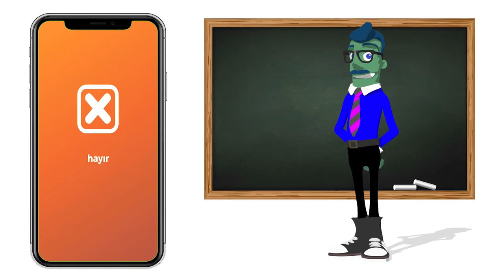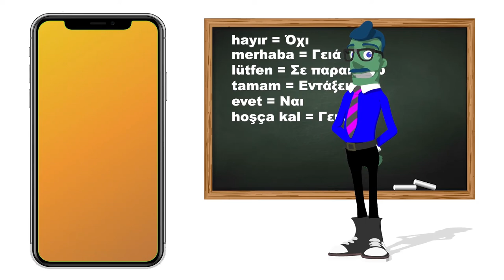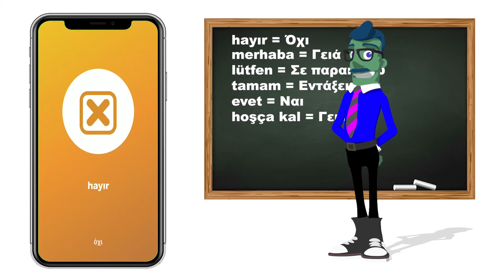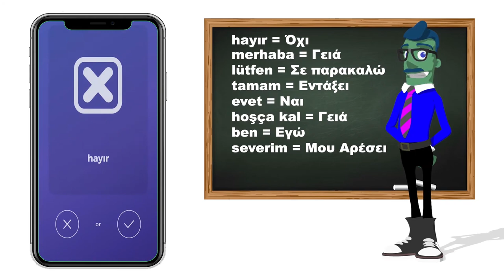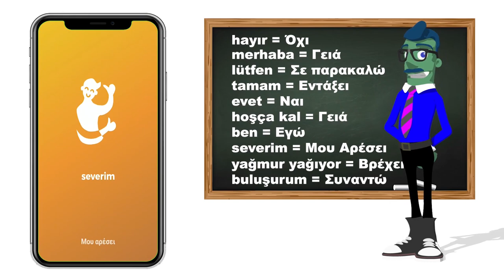Μάθε Τούρκικα! - Καθημερινά Αντικείμενα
Έλα μαζί μας να μάθουμε μια νέα ξένη γλώσσα, καθημερινά, μέσα από διασκεδαστικά ολιγόλεπτα βίντεο!

Σήμερα μαθαίνουμε Καθημερινά Αντικείμενα στα Τούρκικα. Το παρόν βίντεο αποτελεί το πρώτο μέρος της κατηγορίας Καθημερινά Αντικείμενα.